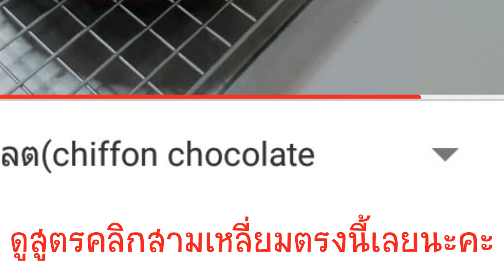โรตีบอย รสกาแฟ Coffee Buns (Rotiboy) l ครัวป้ามารายห์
โรตีบอย รสกาแฟ rotiboy coffee bun
ส่วนผสมสำหรับลูกใหญ่ 8-9 ลูก
1.แป้งขนมปัง 300 กรัม
2.เนยสด 35 กรัม
3.เกลือป่น ½   ช.ช.
4.ยีสต์ 7 กรัม
5.น้ำตาลทราย 50 กรัม
6.นมอุ่น 150 กรัม
7.สารเสริมคุณภาพ เอ็มเพ็ก 1/2  ช.ช.(ใส่หรือไม่ก็ได้ค่ะ)
8.ไข่ไก่ 1 ฟอง
9.กลิ่นวานิลา 1 ช.ช.
*** พักแป้งทุกครั้งจะต้องคลุมด้วยผ้าหมาดๆหรือแรฟพลาสติกไว้นะคะ
*** หลังจากที่พักแป้งรอบแรกแล้ว แบ่งแป้งเป็น 2 ส่วน
1.ส่วนแรกประมาณ 120-135 กรัม แล้วแบ่งเป็นชิ้นเล็ก ก้อนละประมาณ 15 กรัม จะได้ 8-9 ลูก (ห่อเนยสด)
2.ส่วนที่เหลือ แบ่งเป็นก้อนละประมาณ 50 กรัม จำนวน 8-9 ลูก

Coffee Topping
1.เนยอุณหภูมิห้อง 80 กรัม
2.น้ำตาลไอซิ่งหรือน้ำตาลทราย 80 กรัม
3.กาแฟผง 1+1/2 ช.ช.
4.น้ำร้อน 1-1+1/2 ช.ช.
5.กลิ่นกาแฟ 1/2 ช.ช.
6.แป้งเค้กหรือแป้งสาลีเอนกประสงค์ 85 กรัม
7.ไข่ไก่เบอร์ 2 1 ฟอง (ป้าใส่เบอร์ผิดไปค่ะ แต่จะใส่เบอร์ 0 ก็ได้ค่ะ ในคลิปป้าใส่ เบอร์ 2)

เนยสดรสจืดหั่นเป็นสี่เหลี่ยม กxยxส  ประมาณ 2-2.5 c.m. 8-9 ชิ้น  แล้วนำไปแช่แข็ง
อบอุณหภูมิ 180 ํ C ประมาณ 20-25 นาที
Ingredients :
1.300 g bread flour
2.1 vanila
3.50 g caster sugar
4.1/2 tsp  Salt
5.7 g instant yeast
6.35 g unsalted butter
7.1 egg
8.150 g milk
9.1/2 tsp Emplex (Bread Improver / Dough Conditionner / Dough Improver)

- Coffee Topping -
1.1+1/2 tsp instant coffee/espresso powder
2.1- 1+1/2 tsp hot water
3. 80 g unsalted butter, softened
4.70 g icing or white granulated sugar
5.1 egg , room temp
6. 85 g all purpose flour

8-9 pieces of unsalted butter(frozen butter) (10-15 gr each)
bake at 180 ํC for 20-25 min